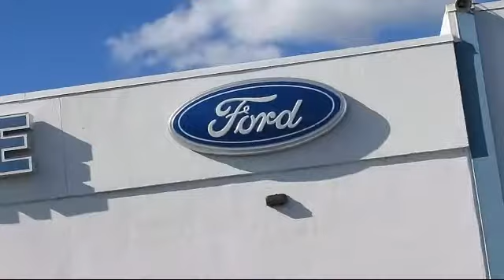2017 Ford Fiesta Sedan SE Redwood City San Mateo Mountain View Palo Alto San Carlos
2017 Ford Fiesta Sedan SE Stock Number: 14097 Vin:3FADP4BJ4HM110185.

Towne Ford
1601 El Camino Real